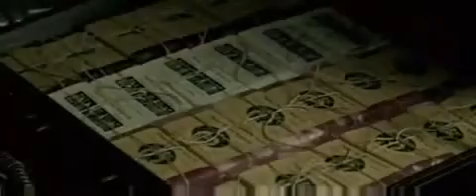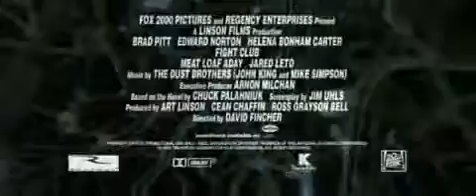Fight Club Official Trailer